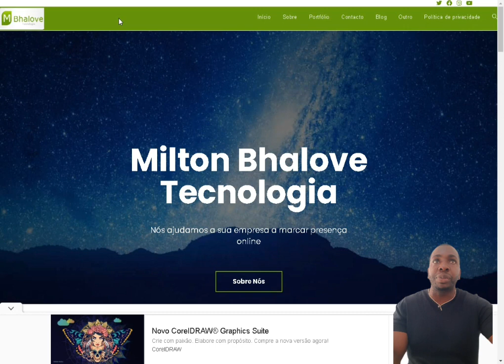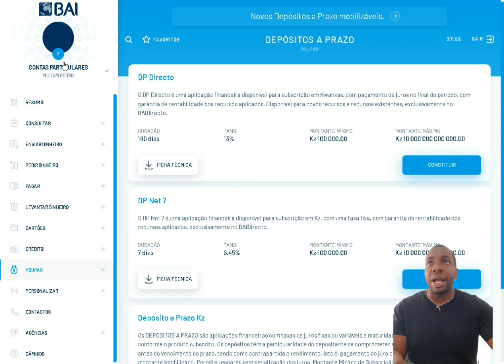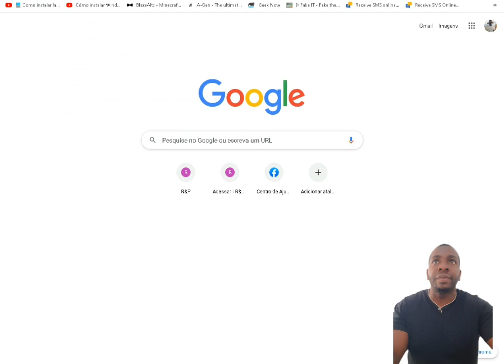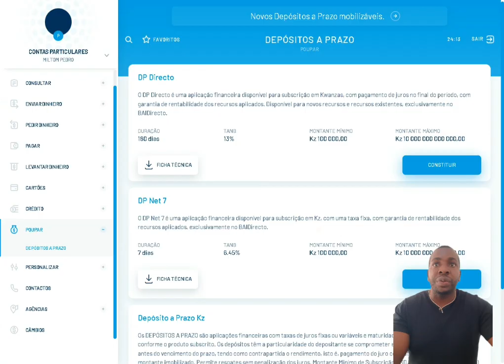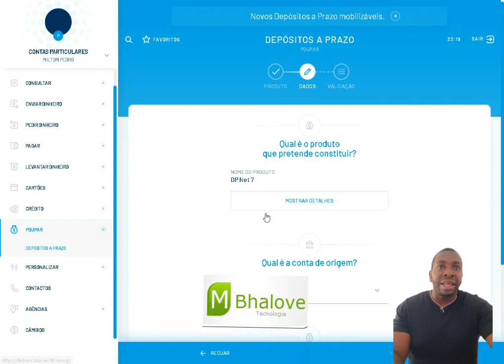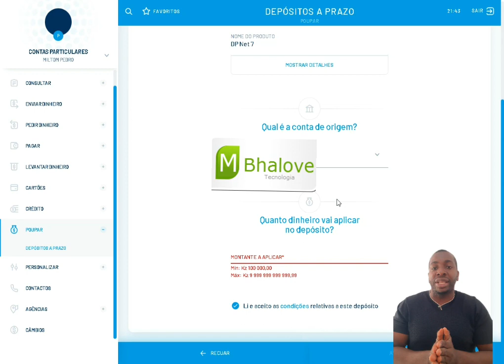Ganhar Dinheiro Na Internet Em Angola Com Banco BAI -( Vídeo Antigo, Não Funciona)!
OBS: Olá como vai? Espero que estejas bem! Pedimos a sua ajuda em doações para ajudar o canal a produzir melhor e maior conteúdo para você… O seu pouco é muito para nós! Obrigado

IBAN:
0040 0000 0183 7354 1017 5

Quer ganhar dinheiro na internet em Angola Investindo no Banco Bai? Tenha uma renda extra online utilizando o Banco Bai para ganhar dinheiro Online em Angola com Juros.

 Para começar a ganhar dinheiro na Internet em Angola com o Investimento no Banco Bai, Precisas ser cliente do Bai e ter Activo o Bai Directo.